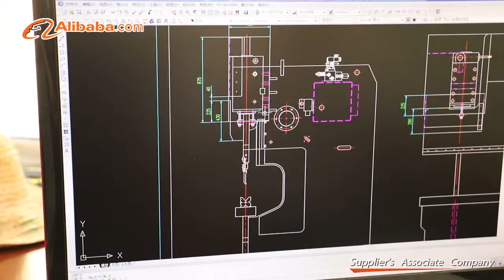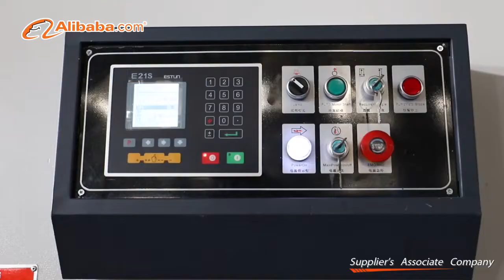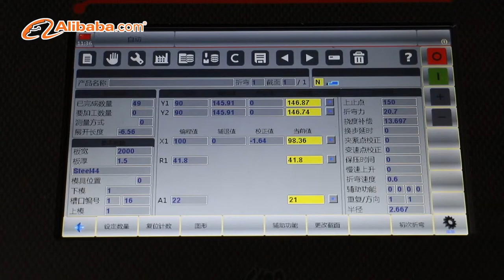Anhui Runbang Heavy Industry Machinery Co., Ltd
Anhui Runbang Heavy Industry Machinery Manufacturing Co., Ltd. is a modern enterprise which focuses on the research, development, manufacture, sale and service in the entire sheet metal processing equipment area. RB has an technical team consisted of educated, young and professional personnels who devoted themselves to the research and development of shearing, bending, groving ，fiber cutting machine and punching machine tool. We provided you the most comprehensive and reasonable sheet metal processing project, meanwhile we also accept customization including OEM ODM order.
Our products are widely used in aviation, metallurgy, shipbuilding, automobile, engineering machinery, bridge, petroleum and other professional production fields, and exported to EU, South America, Africa, Southeast Asia, Middle East, etc.
We diligently strive for long-term cooperation & mutual development with international partners by the scientific management ,excellent quality, novel design, reasonable price and perfect service. Advanced technology and modernized management is our goal , which allows us in the forefront of the industry. Sincerely looking forward to develop with you together!

Our Business Philosophy: Quality changes the world, Service creates the value!